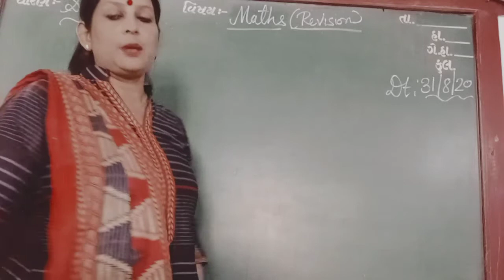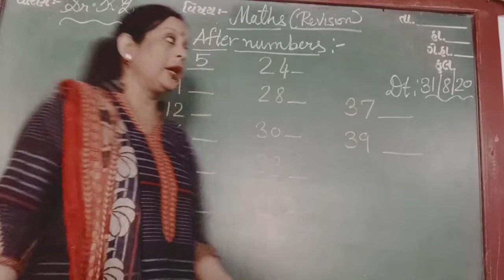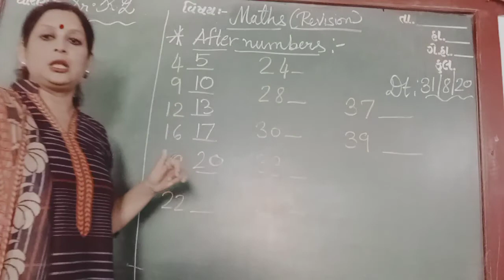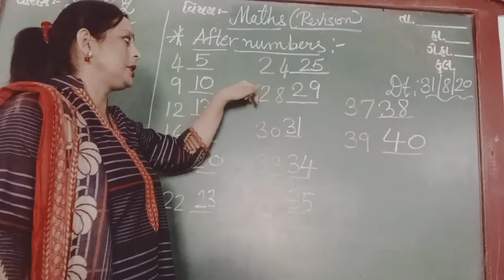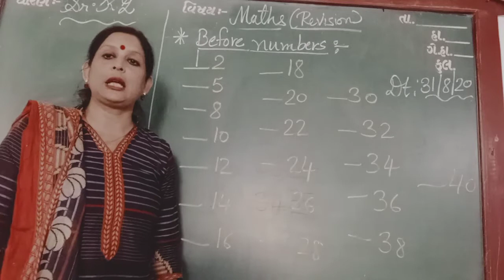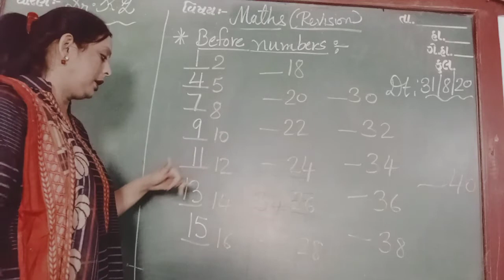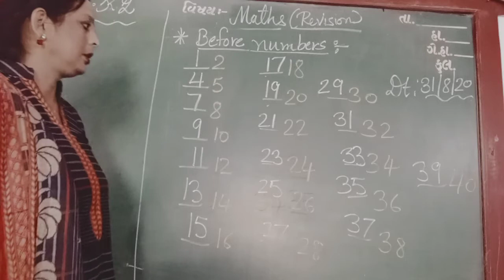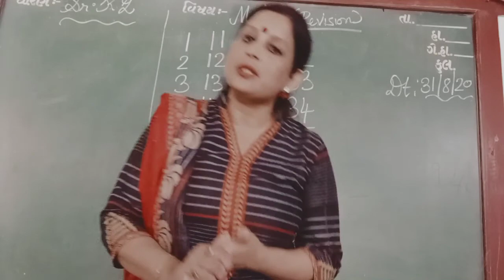ENG MED STD SR KG SUB MATHS AFTER BEFORE NO